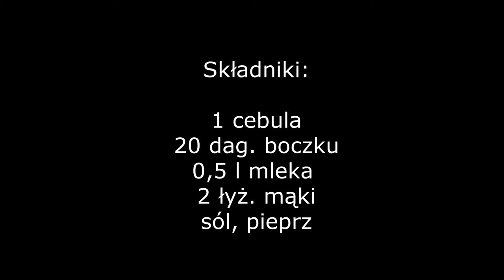"MACZANKA" - TRADYCYJNE DANIE LUDOWE